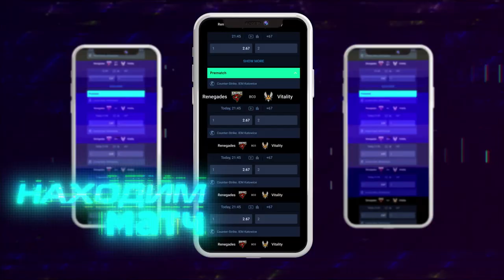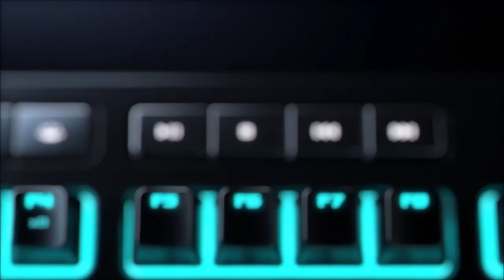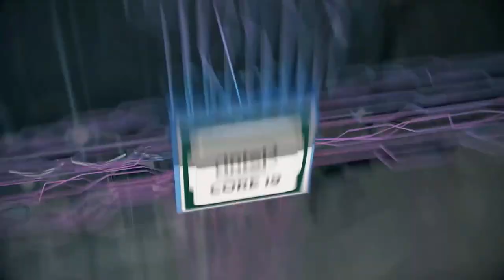(RU) ASUS ROG Winter 2020 | HAVU vs KYNYNIEKAT | bo1